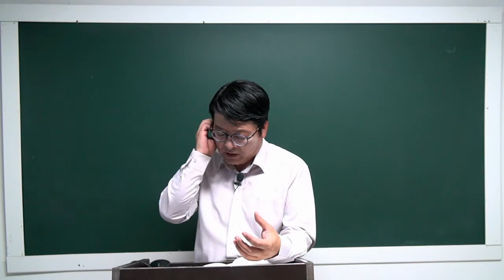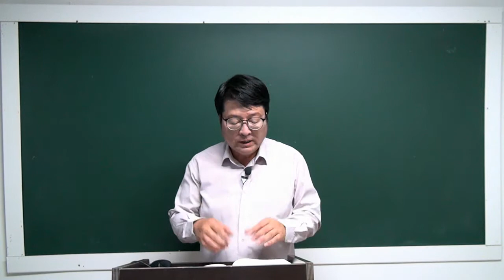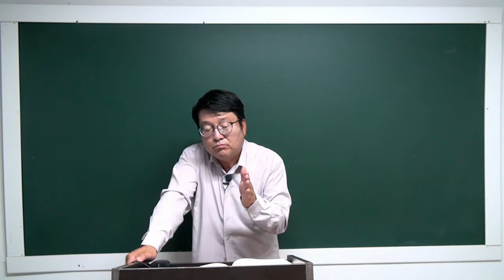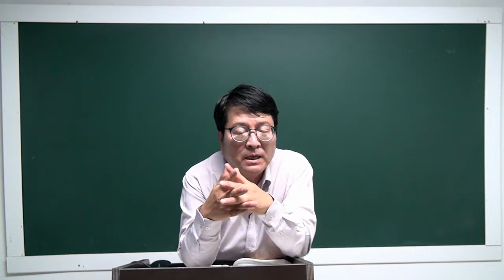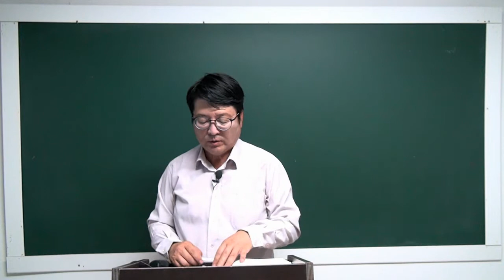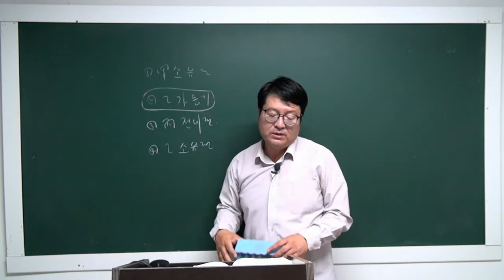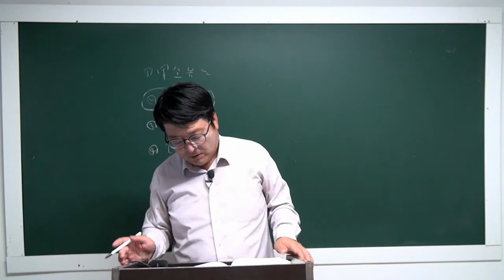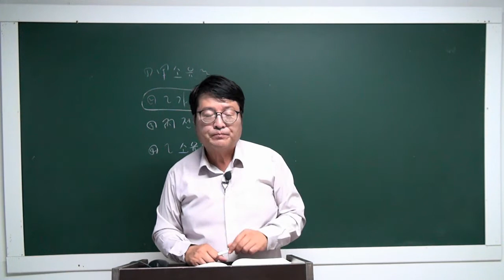[공전무] 2022년 공인중개사 민법 이론특강 23강